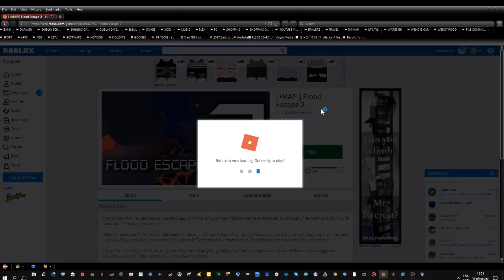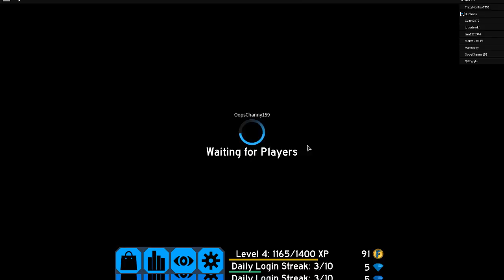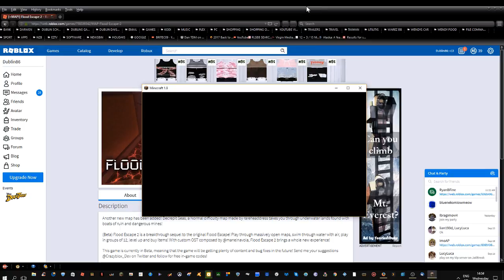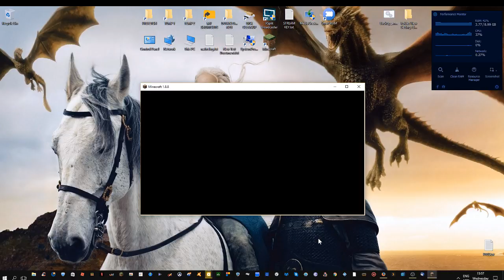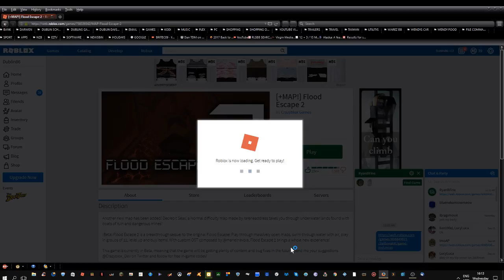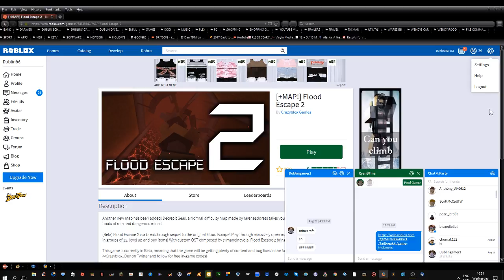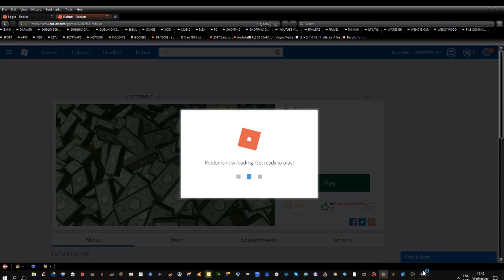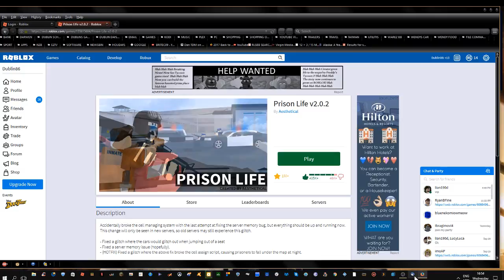Stephen Williams Live Stream